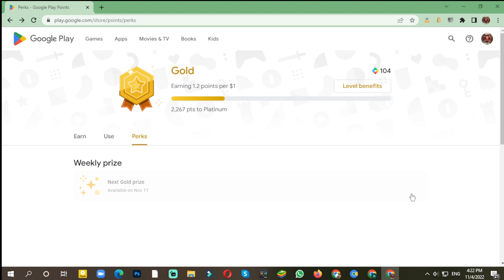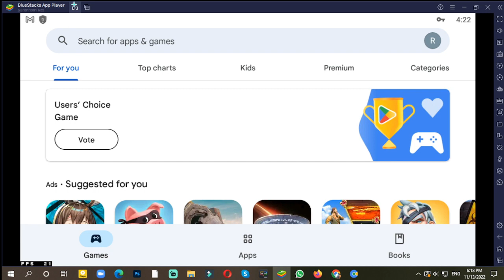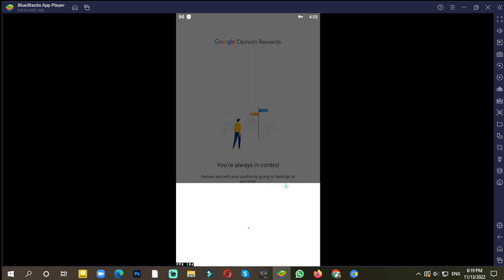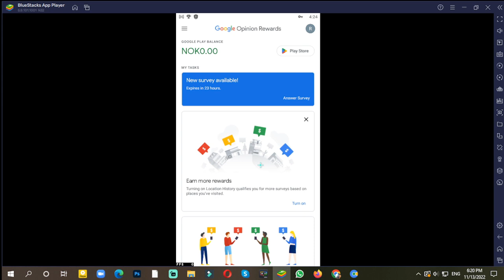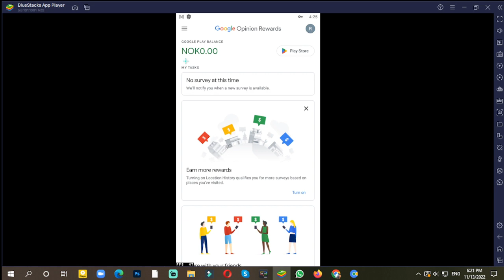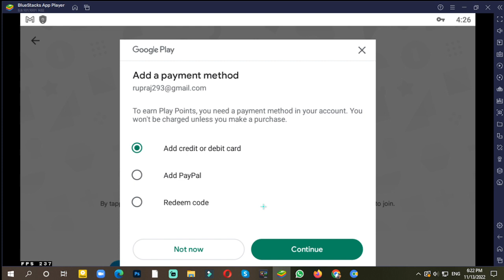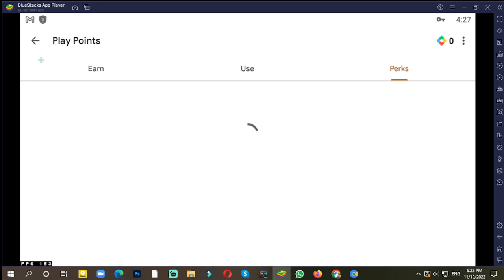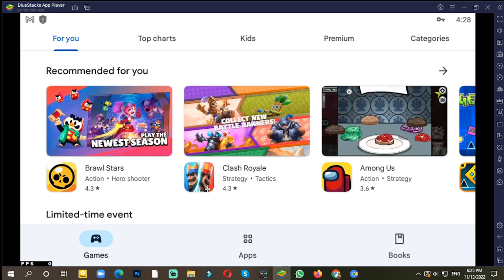How To Enable Google Play Points In Play Store 2023 | Add Payment Method Problem Solved | New Update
How To Enable Google Play Points In Play Store | Add Payment Method Problem Solved | New Update 2023
How to get more play points | Google play points bangla | Earn Play Point in Google Play Store 2022
কিভাবে Play Points Enable করবো? | How To Enable Google Play Points In Play Store

switch google play store to earn google play points
google play country change
how to create us google account to earn play points
how to enable google play points in bd
How to Earn Play Points in Google Play Store